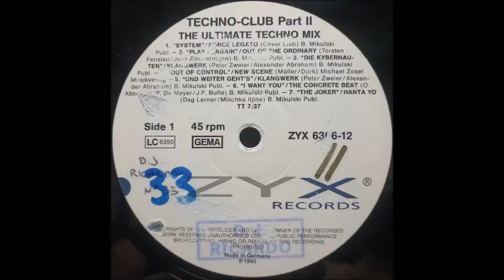TECHNO-CLUB PART.II - THE ULTIMATE TECHNO MIX A-1 (1990)